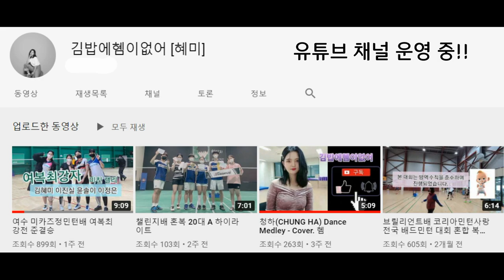20A여복 VS 30A남복 '찐 텐' 대결!! 피지컬과 파워가 남자들보다 더 좋은 거 같은 느낌적인 느낌?!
제2회 미카즈&정민턴배 여자복식 동호인 최강전에서
준우승을 기록한 김혜미.이정은 조!!
최관장과 정민턴이 점심내기를 제안하는데?!
20A여복과 30A남복이 제대로 붙으면 어떻게 될까요?

퀸 & 소프트스킬 이정은.김혜미 vs 정민턴.최관장 in 여수배드민턴센터